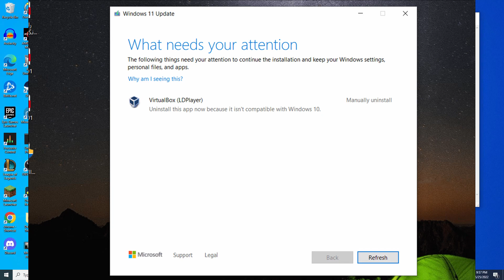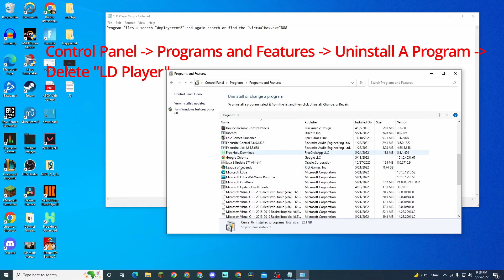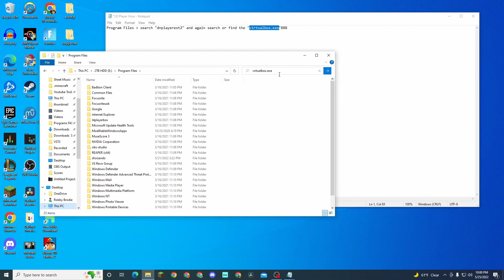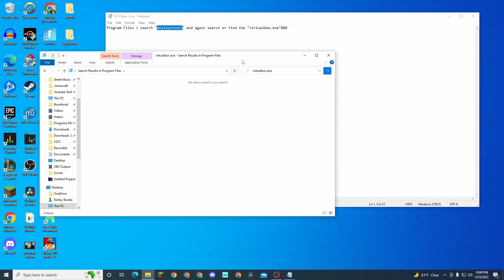DELETE LD PLAYER MALWARE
Many people, when trying to update their Windows OS, found that an old version of "LD Player" was stopping them from doing so. It is frustrating because even after you delete the "LD Player" program, some related files may still stop your update.

Search for THESE in Program Files:

dnplayerext2
virtualbox.exe